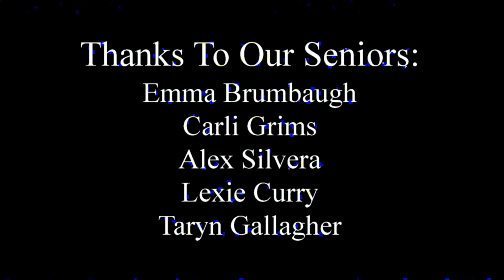Episcopal Academy GLax 2014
Episcopal Academy Girls Lacrosse 2014 Picture Video